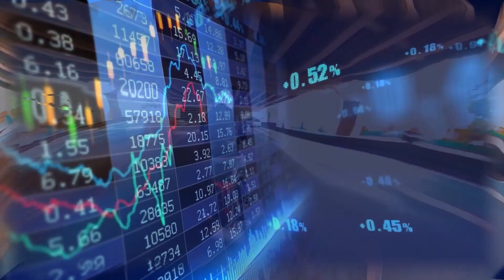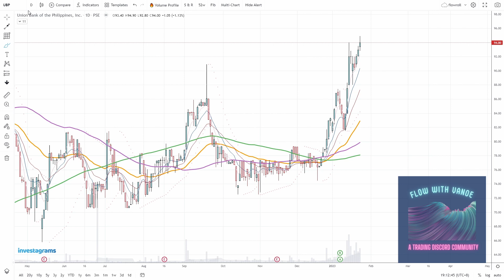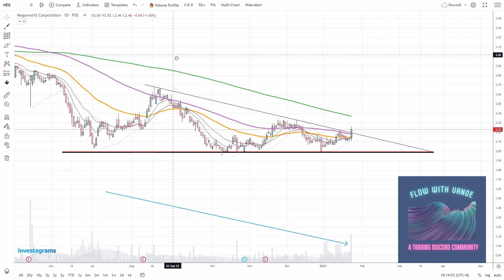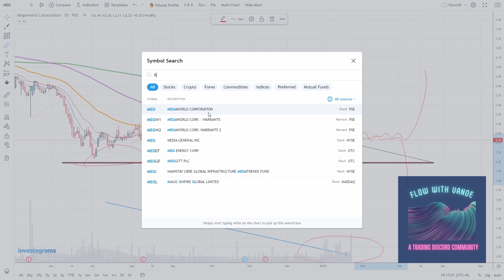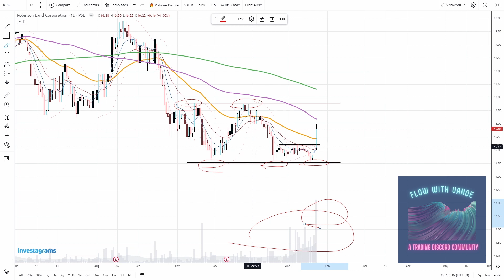Kwentuhan Session | Rebalancing | $DMC $UBP $EMI $MEG $RLC